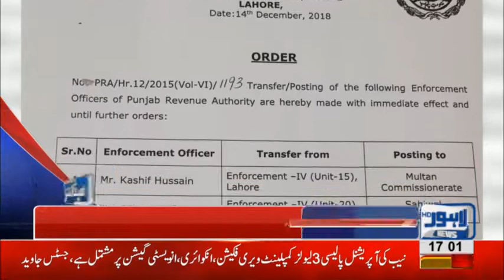05 PM Headlines Lahore News HD – 21st December 2018